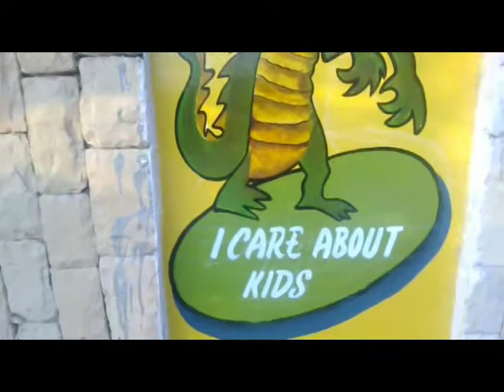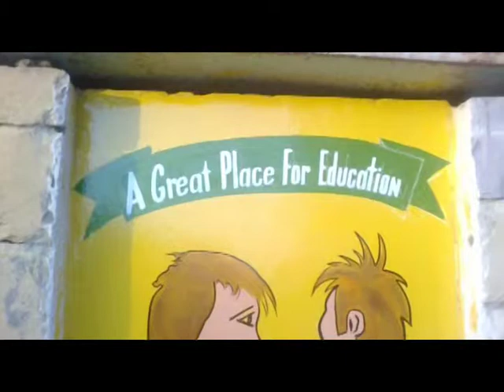Beautiful Child Room Painting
WE ARE MAKING FOR  ALL TYPE OF PAINTINGS SOLUTION

CLIFTON BLOCK 1 ZIAUDDIN HOSPITAL CLIFTON CAMPUS